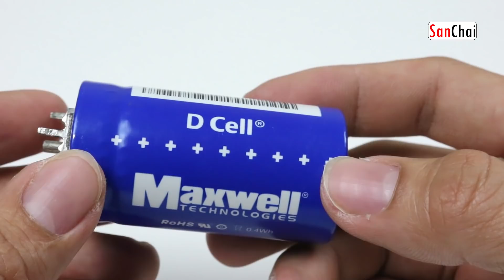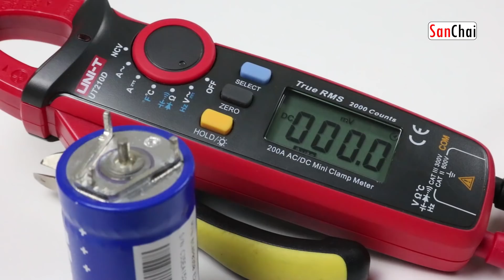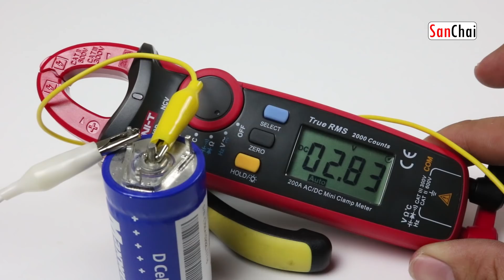DIY Spot Welder Super Capacitor -ทำเครื่องเชื่อมจุด แบตลิเธียม ง่ายๆ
- Equipment purchased to install - equipment used to create that I can recommend 👇Click on the link below👇Device